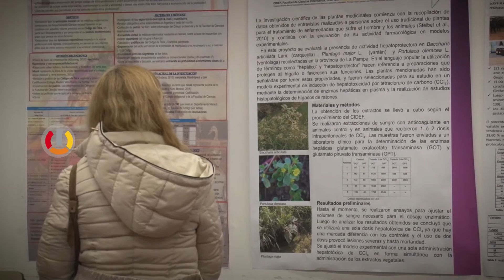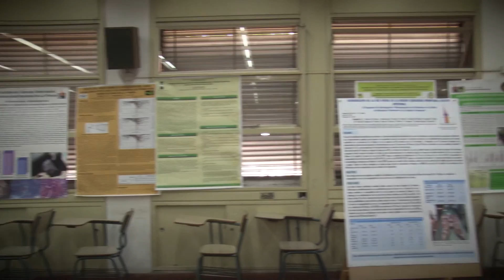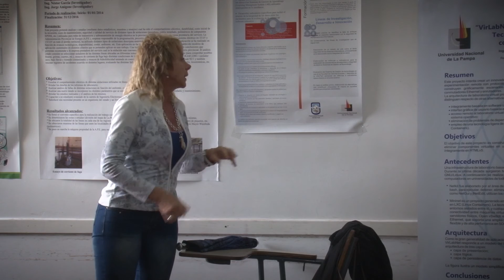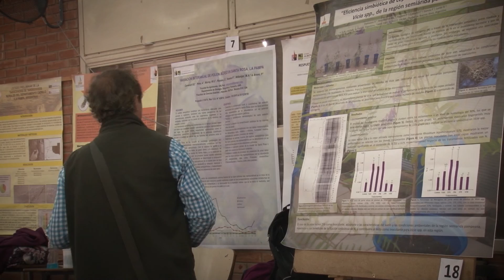Jornada de Ciencia y Técnica de la UNLPam 2016. A 20 años de la primera edición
La Universidad Nacional de La Pampa llevó adelante un nuevo encuentro con la investigación en el marco de la Jornada de Ciencia y Técnica que se desarrolló en la Facultad de Ciencias Veterinarias, a 20 años de la primera edición.
La finalidad de la actividad fue brindar un espacio para el intercambio y la comunicación a los investigadores de la Universidad entre sí y con la comunidad.